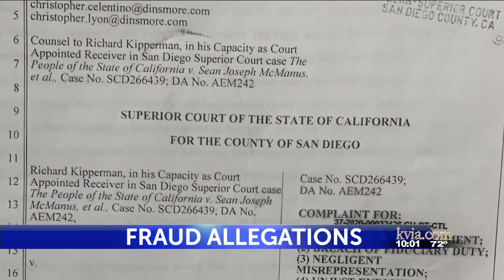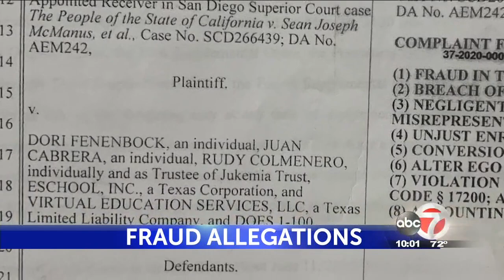EPISD superintendent, former board president accused of fraud in California lawsuit